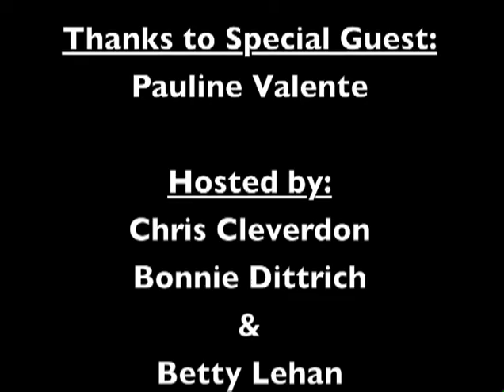Women's History In Norfolk - Episode 2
Special Guest: Pauline Valente

Hosted By: Chris Cleverdon, Betty Lehan, & Bonnie Dittrich